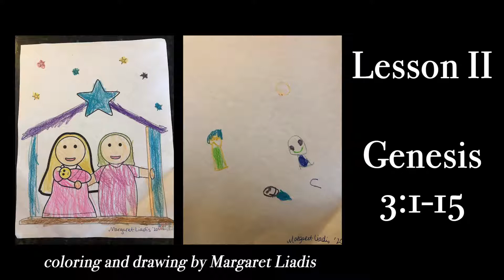A Service of Nine Lessons and Carols for the Feast of the Nativity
Christmas Eve, 2020 5pm service. Permission to reprint, podcast, and / or stream the music in this service has been obtained from ONE LICENSE with license # A-735692.